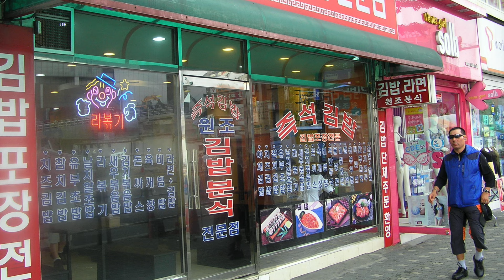incavolato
però mi è passata suonando... le immagini dal ritorno da un nostro viaggio in europa a luglio del 2010, in uno stopover a seoul, corea del sud, alcune da un autobus in movimento.
but i calmed down playing... the images are from the return from our european trip in july 2010, on our stopover in seoul south korea... some from a moving bus.